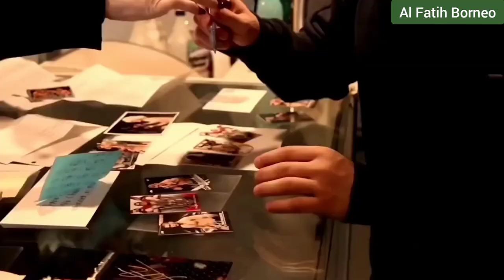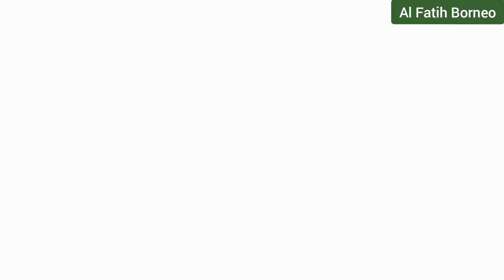MOTIVATIONAL VIDEO - FIGHT BACK BY NEFFEX - KHABIB NURMAGOMEDOV THE EAGLE - COPYRIGHT FREE SONG.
Song: Fight Back
Artist: Neffex
Actor: Khabib Nurmagomedov

Motivatioal Video.